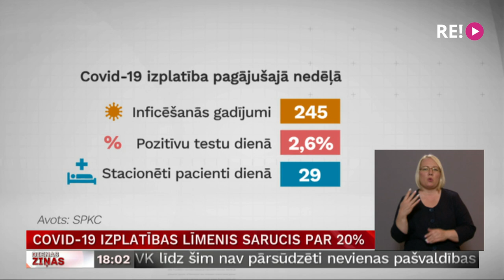Covid-19 izplatības līmenis sarucis par 20%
Covid-19 izplatības līmenis Latvijā pagājušajā nedēļā salīdzinājumā ar iepriekšējo nedēļu sarucis par piektdaļu, informē Slimību profilakses un kontroles centrā. Tomēr saslimstība aizvien ir pietiekami augsta.